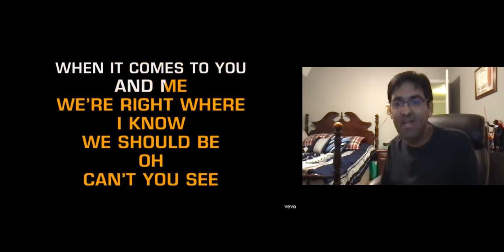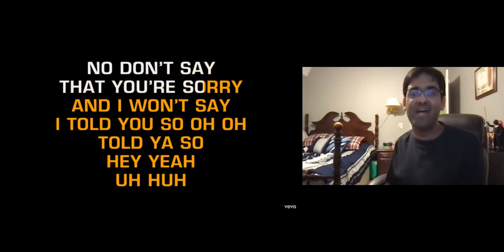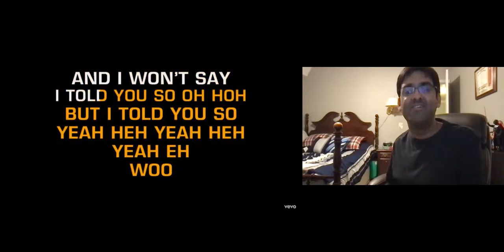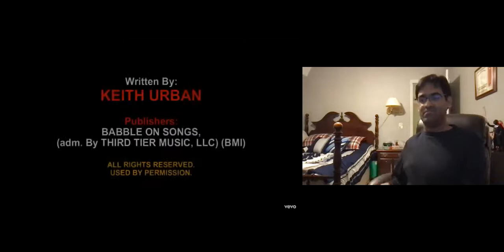AHIF Karaoke Night - I told you so - Riz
Riz sang a Keith Urban song as part of our first Zoom Karaoke Night!